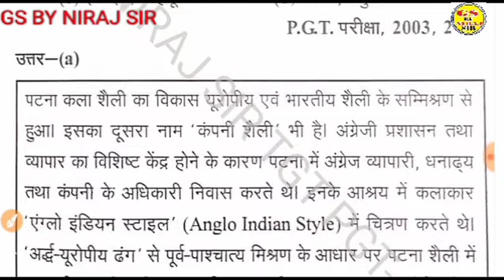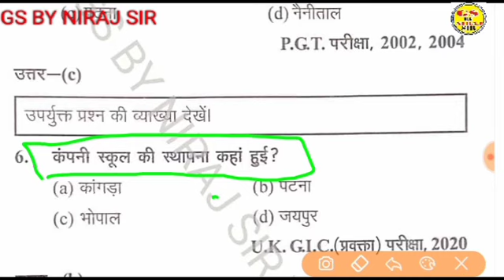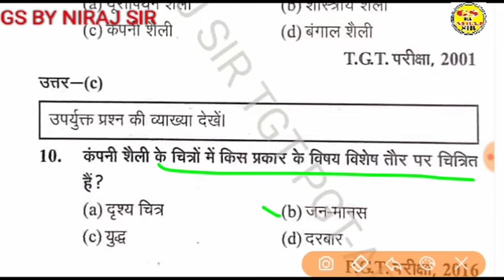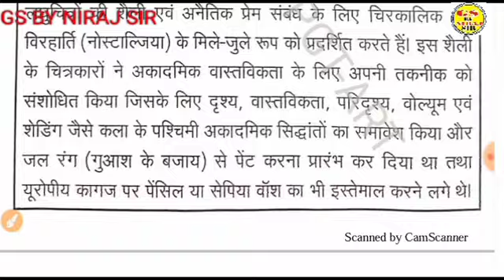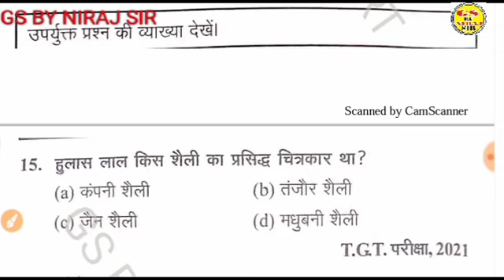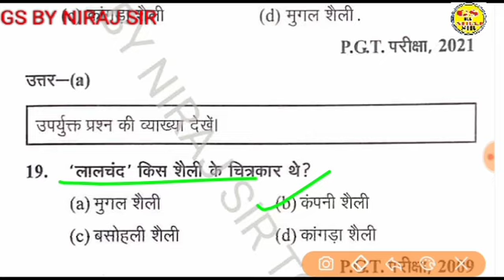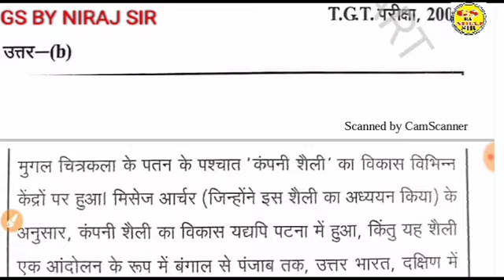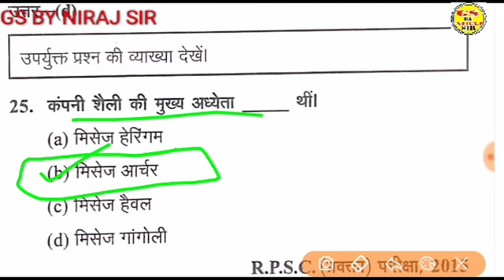tgtpgtart पटना शैली के टाप 25 प्रश्न// कितने प्रश्न आपके सही हुए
टीजीटी पीजीटी कला